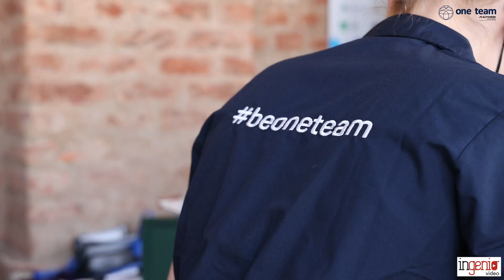Marco Caffi: il contributo della digitalizzazione alla decarbonizzazione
Intervista all'ing. Marco Caffi, Direttore di GBC Italia, in occasione 10° edizione della One Team BIM Conference che si è tenuta il 16 giugno 2022 presso Cascina Triulza a Milano.